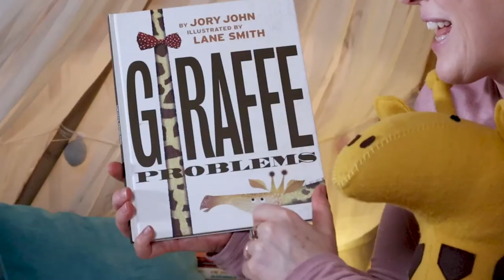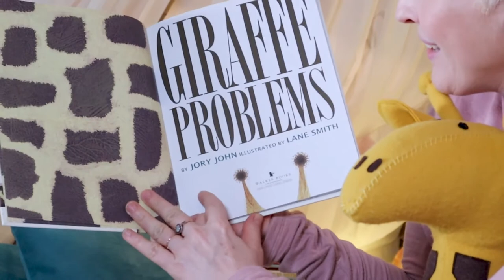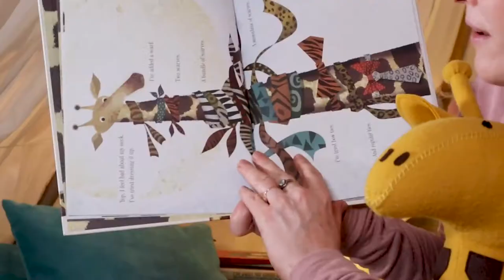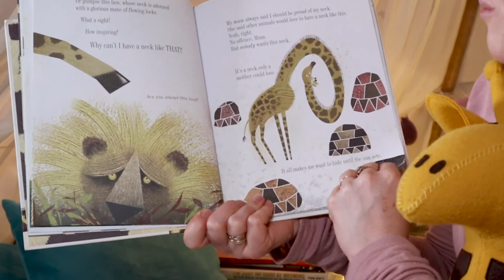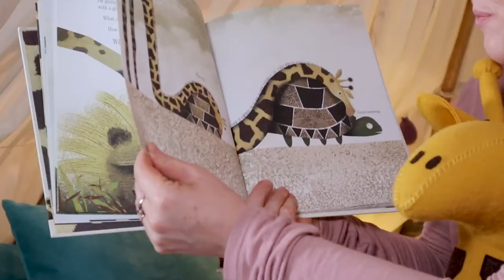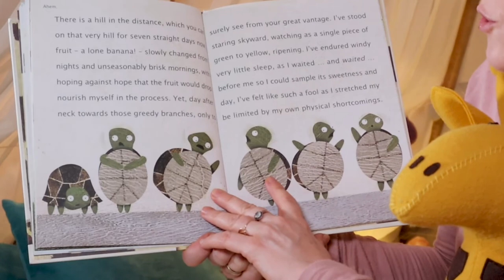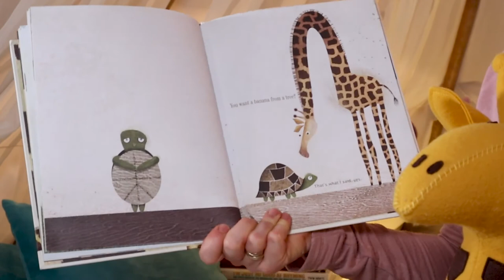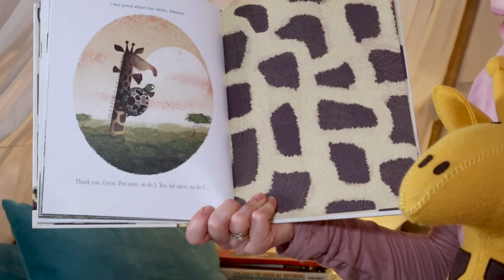'Giraffe Problems' - Read Aloud Story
Read along and listen to this hilarious story about real life problems. Edward, the giraffe, is extremely unhappy about his. well...? you know what! ;)
Shhh, he doesn't need another person telling him that he is right about it ;)
In fact, he meets someone who is of rather different opinion...
Find out who that is ;)
If you are in a need of a heart-warming story, need a good laugh, or just need to be reminded to look at the bright side of things, do stay and watch!
Immensely encouraging story from the splendid savanna with a message you would nat want to miss!